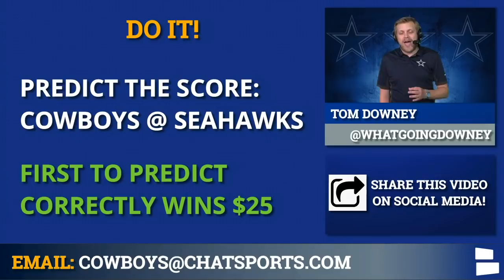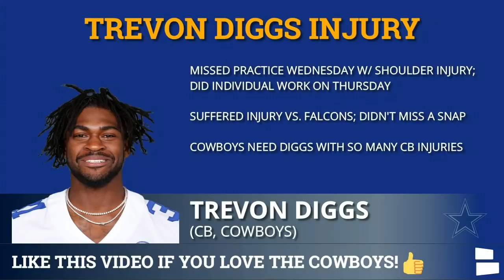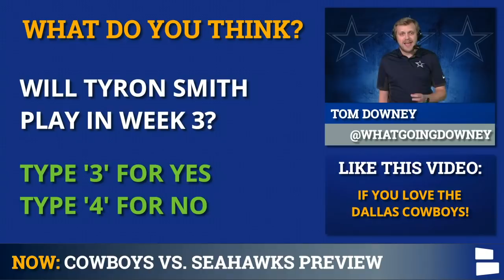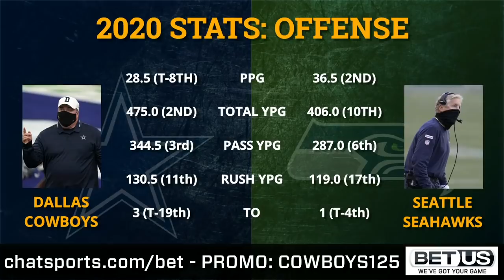Cowboys vs. Seahawks: Prediction, Analysis + Final Score | NFL Week 3 Dak Prescott vs Russell Wilson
Cowboys vs. Seahawks NFL Week 3 Prediction, analysis, breakdown & final score prediction by Dallas Cowboys Report host Tom Downey. Plenty of Cowboys news and rumors swirling around this game that features two teams coming off close winsl. Mike McCarthy & the Cowboys just beat the Falcons while Pete Carroll and the Seahawks won a thriller on Sunday Night Football vs. the Patriots.

Cowboys Injury Report are the top Cowboys rumors right now. Trevon Diggs, DeMarcus Lawrence and Tyron Smith are all battling injuries and might not play in Week 3. Diggs returned to practice on Thursday in individual drills and might have the best chance to play. Lawrence, whose wife just gave birth, is battling a knee injury and has been out. Smith’s neck remains a major problem. On the bright side, the Seahawks pass rush is even worse than the Falcons.

Dak Prescott and Russell Wilson are two of the best QBs in the NFL right now. But who will come out on top?

Cowboys vs. Seahawks Week 3 preview! What are the betting odds, point spread and more to watch for this week? The Cowboys are the underdogs, so will they upset Seattle? Cowboys Report host Tom Downey has a complete Cowboys vs. Seahawks preview this week.